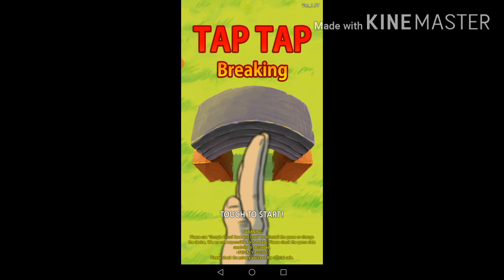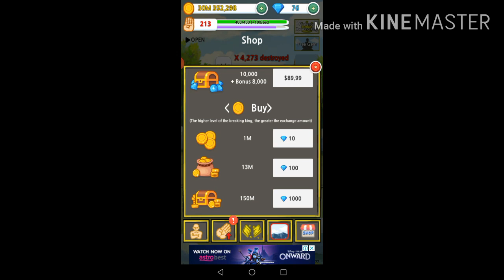MY HAND IS HURTING SO MUCH FOR BREAKING SOMETHING